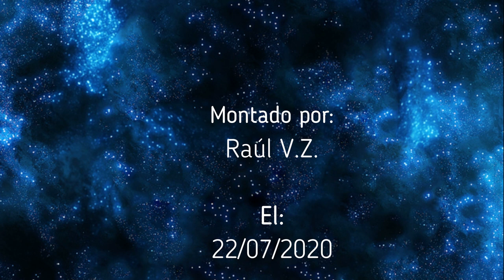ENIGMAS DEL MUNDO - Australopithecus Africanus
Capitulo completo de la serie "Enigmas del mundo", sobre Australopithecus Africanus . Todo el merito es de su locutor Bruno Cardeñosa.